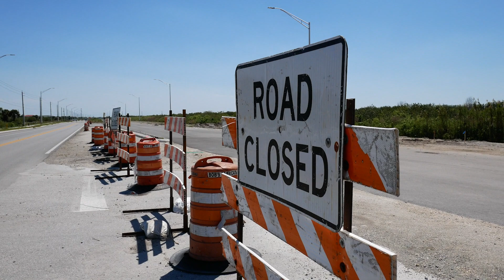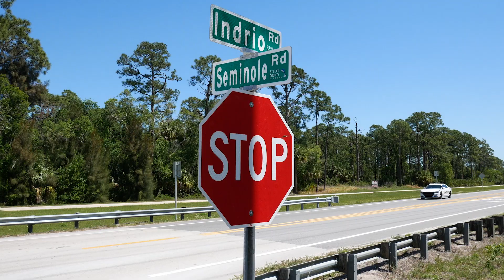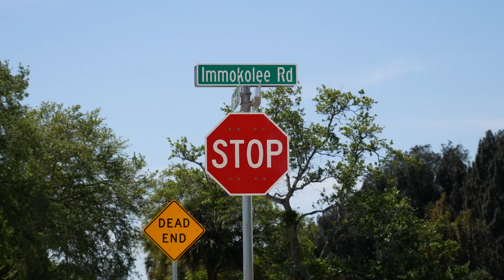St. Lucie County Construction Zone, April 2022